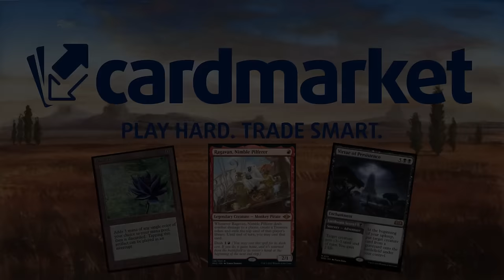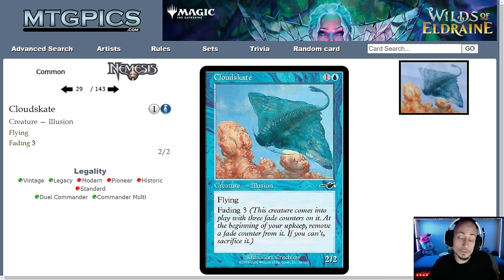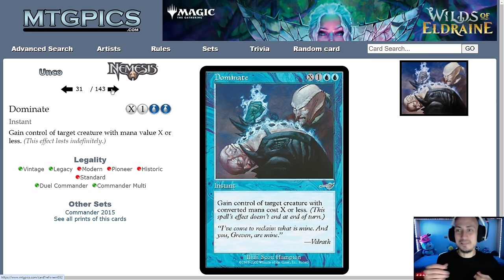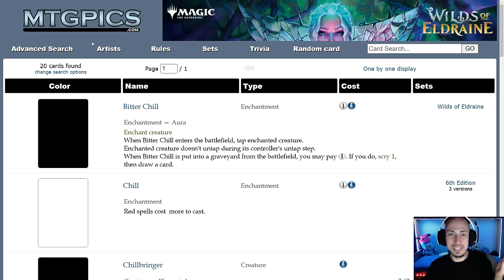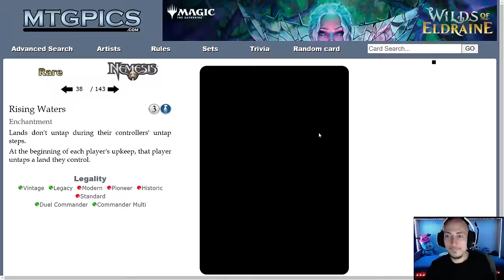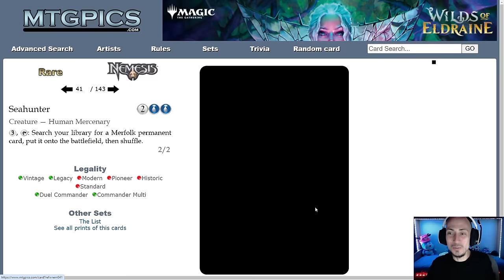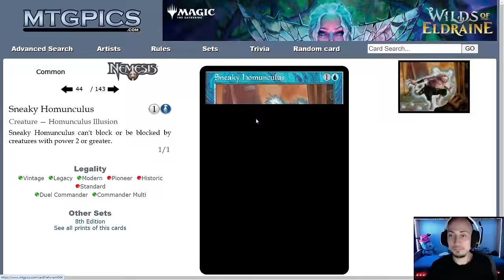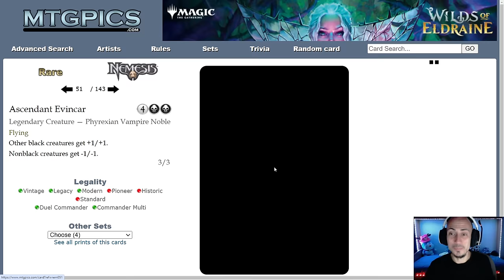Análisis del color azul de Némesis